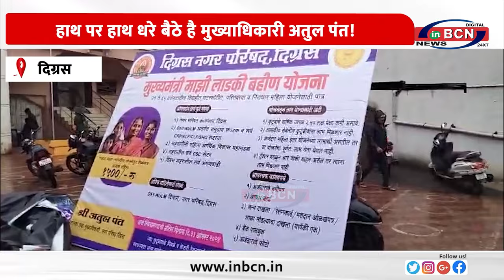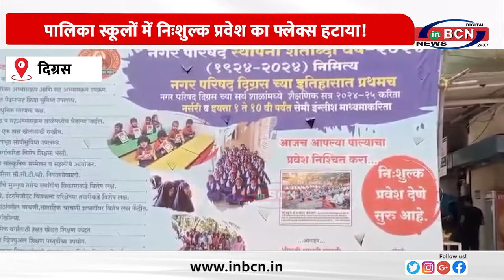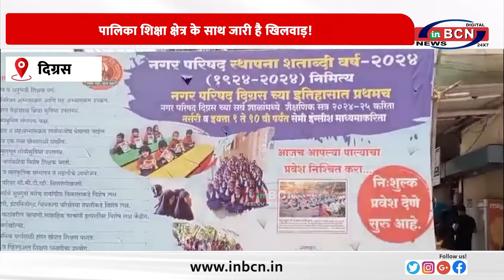दुर्जनों के दुष्कर्मो के पीछे सज्जनों की मौन सम्मति..........INBCN NEWS